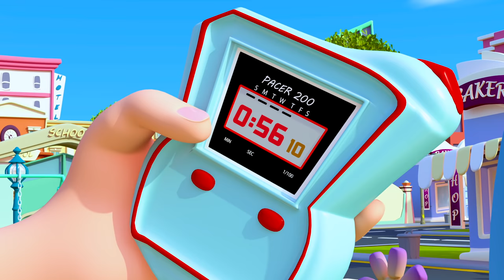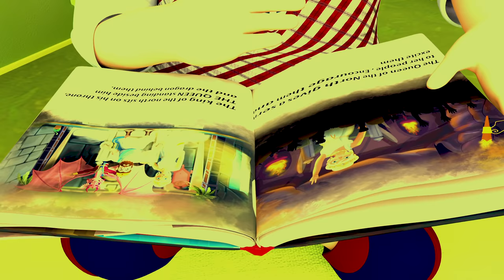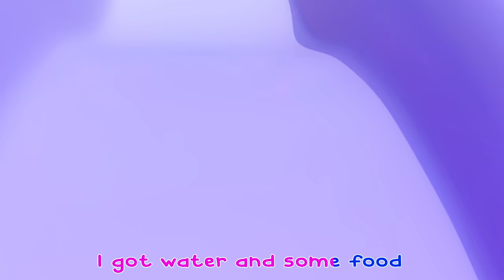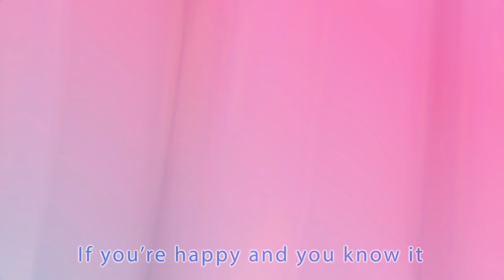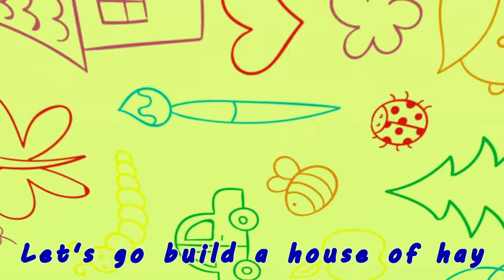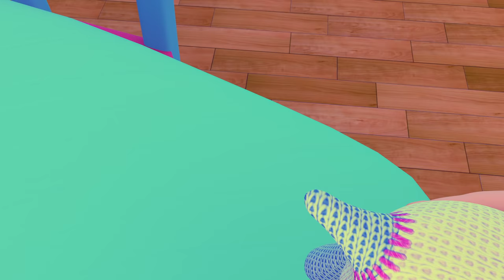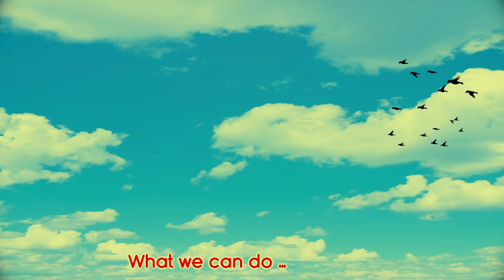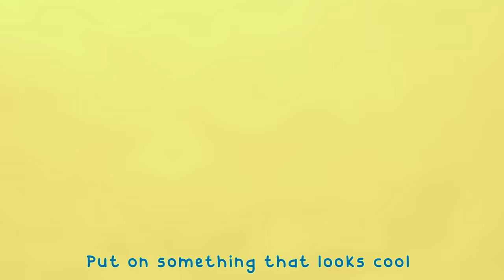Learning the Alphabet - Kids Songs & Nursery Rhymes | Coco Cartoon Nursery Rhymes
"Alphabet Adventure" is a fun and educational song designed to help children learn the ABCs in an engaging and memorable way. The song takes the listener on a journey through the alphabet, making learning letters and their sounds an exciting adventure.

Welcome to the enchanting world of "Coco Cartoon Nursery Rhymes," where learning and laughter go hand in hand through educational songs for children! 🌟

Lyrics 🎶
A-B-C-D-E-F-G
A-B-C-D-E-F-G

H-I-J-K-L-M-N
H-I-J-K-L-M-N

O-P-Q-R-S-T-U
O-P-Q-R-S-T-U

V-W-X-Y-Z
V-W-X-Y-Z

A-B-C-D-E-F-G
H-I-J-K-L-M-N
O-P-Q-R-S-T-U
V-W-X-Y-Z

Don't miss out on any of our fantastic content!

🔗 Channel Link: Coco Cartoon Nursery Rhymes

Thank you for choosing "Coco Cartoon Nursery Rhymes" as your child's musical learning companion! 🚀🧒📚🎤